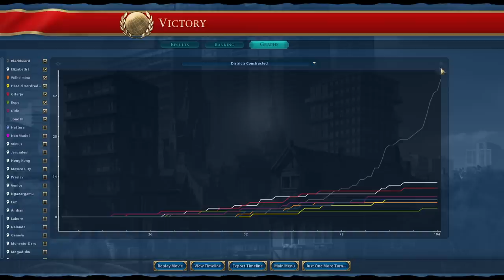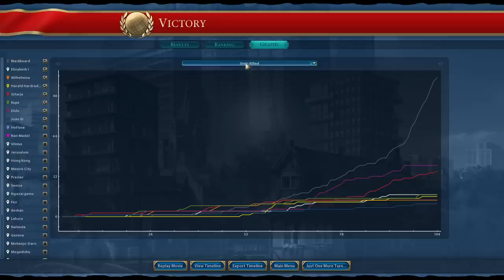Civ 6 | This World Wonder Can MOVE AND FIGHT, Brilliant! – (#3 Deity ++ Blackbeard Civilization VI)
In this game of Civ 6, we’ll be playing as Blackbeard’s Pirate Empire, an amazing modded empire where you can set to the high seas with Blackbeard himself! ARRRGH!

Set on a wonderful Alternate Cartography Atoll map, we’ll be sailing around with the ACTUAL Flying Dutchman as we set out to pillage the world with a perma war, pillaging special!

Find the full playlist here:

00:00 – Game Changer City State!
04:07 - Total War Vs Everyone? War Weariness? Who'd Have Thunk It!
08:01 - Pillage Economy Is Just Nuts This Game!
11:56 - When Everyone Is Dead, Noone Can Complain!
15:52 - Empower That Steam I Say!
18:33 - Are My Turn 100 Stats OK Do You Think?
21:04 - Some Games Are Tough. Some Games Are Fun. Game Analysis!
23:30 - I Wholeheartedly Apologise For This!